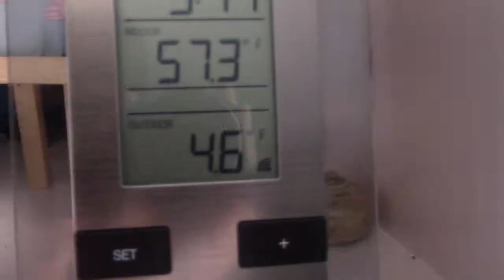Pseudo Vines: Frozen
Going outside in 5 degree weather in just my underwear cause YOLO